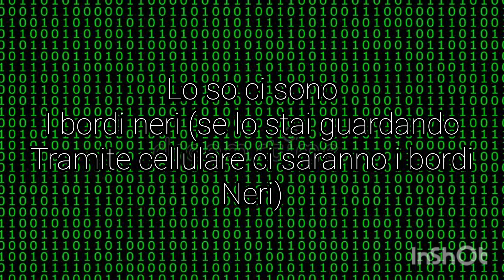Come hackerare! (Falso)